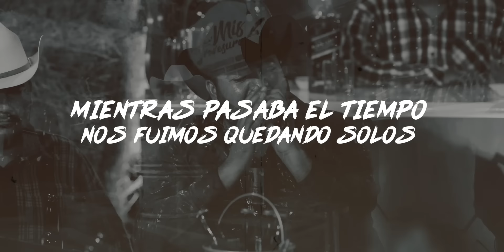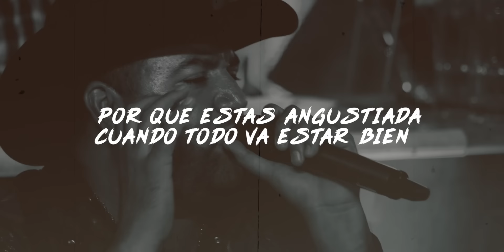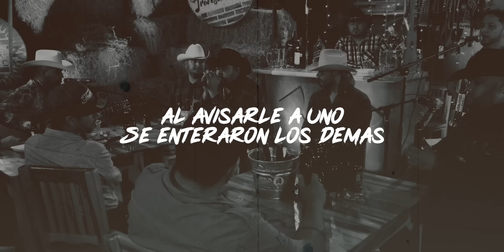Traviezoz De La Zierra -Casa Llena(VideoLyrics)TDLZRecords